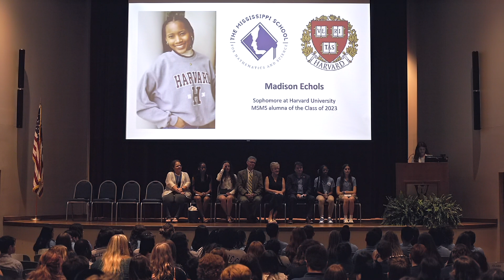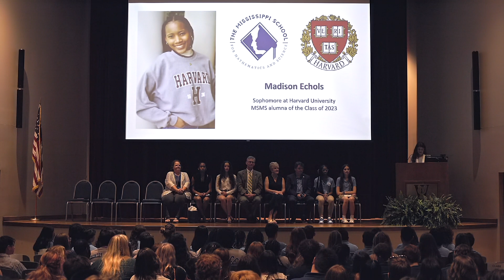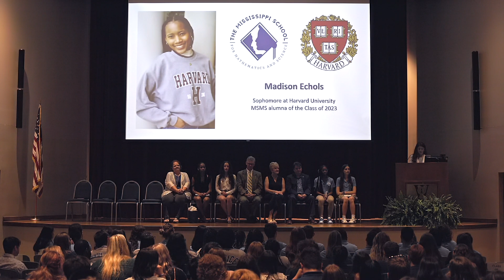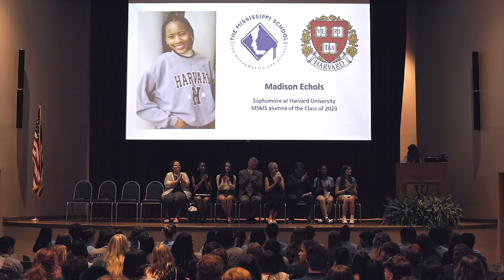MUW Scholarship Announcement 2024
Mississippi University for Women General Counsel Karen Clay, who is an alumna of The W and MSMS, made an impactful announcement at our opening convocation. The W offered full-tuition academic scholarships to all students at MSMS. The perpetual academic scholarship is the first of its kind to be offered to our student body.

The Mississippi School for Mathematics and Science is Mississippi’s only public, residential high school specifically designed to meet the needs of the Magnolia State’s most academically gifted and talented students with an emphasis on STEM education.

As a school created to serve the state’s brightest students, MSMS excels at providing innovative learning experiences, leadership development opportunities, and holistic residential life programs geared toward high achieving students. MSMS students are challenged and encouraged to reach their full academic potential.